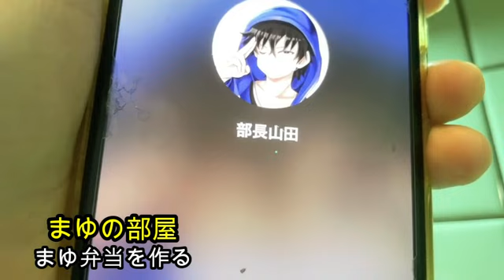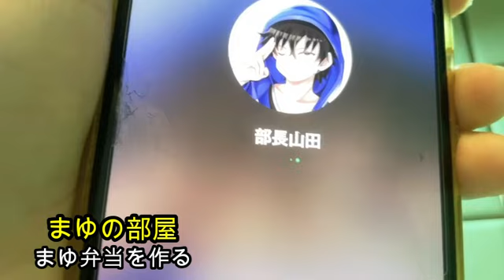【ガチ料理】まゆ‼️魂のまゆ弁当をつくる‼️